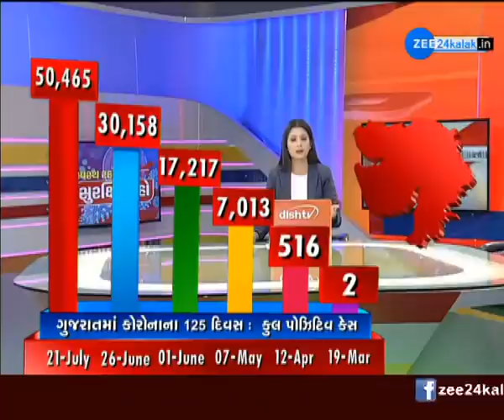Gujarat | ગુજરાતમાં કોરોનાનો હાહાકાર | Corona situation | Statistic data of Corona|Record Break Case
ગુજરાતમાં કોરોનાની બ્રેક ફેલ, જુઓ શું છે પરિસ્થિતિ ...
ગુજરાતમાં કોરોનાની હાલની સ્થિતિને સરળતાથી સમજવા જુઓ આ વીડિયો.